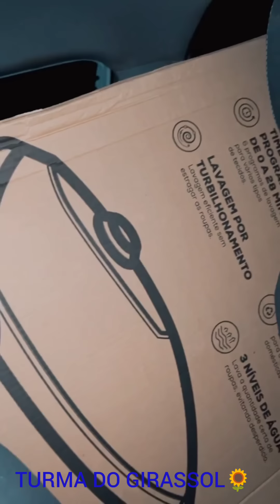PÔNEI😱PRESENTEIA SUA MÃE❤️E ELA NÃO CONTÉM AS LÁGRIMAS😭